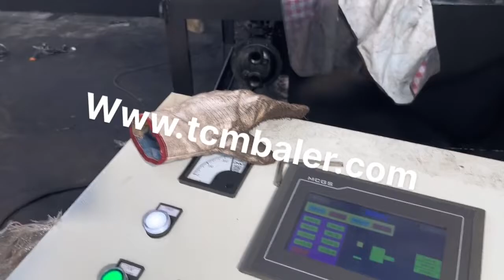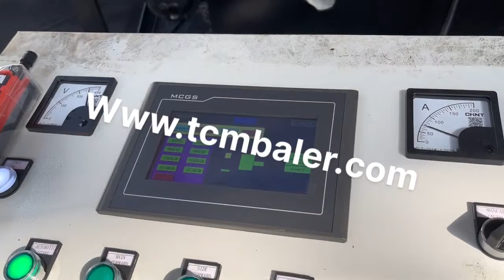hydraulic iron compressor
Details of hydraulic iron compressor, cast iron compressor, cast iron compressor part,

TCMBALER is a professional hydraulic iron compressor manufacturer and supplier in China for more than 20 years, and we can offer hydraulic iron compressor for sale with a cheap wholsale factory price for our customers without any agent or dealers if you wanner buy our hydraulic iron compressor.